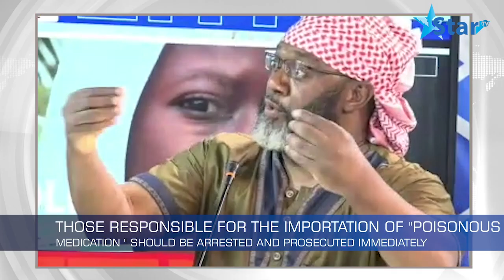Those responsible for the importation of "poisonous medication " Should be arrested and prosecuted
Those responsible for the importation of "poisonous medication " Should be arrested and prosecuted Immediately. Musa Yali Batchilly